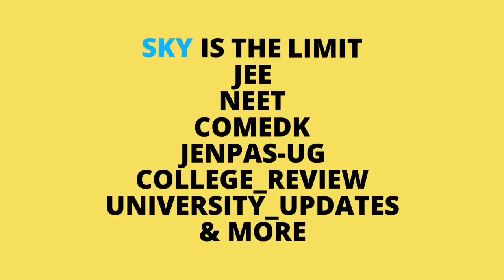BIG NEWS FOR ALL UNIVERSITY STUDENTS🔥| all india university exam | punjab rajasthan exam | ugc news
2 )

3 )